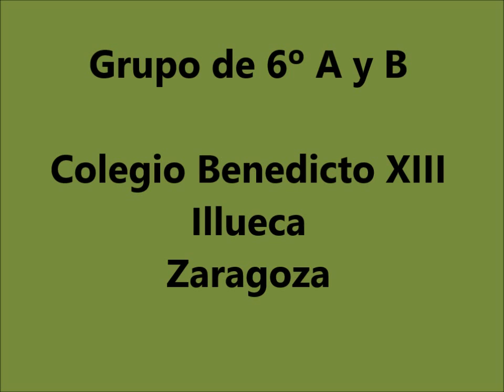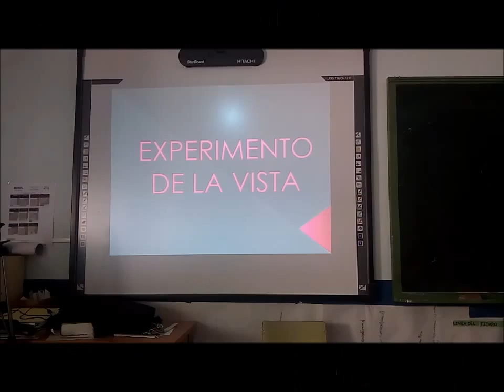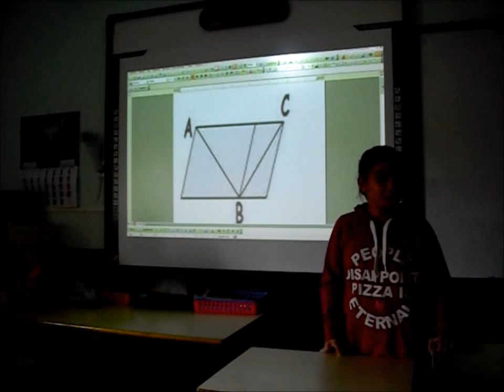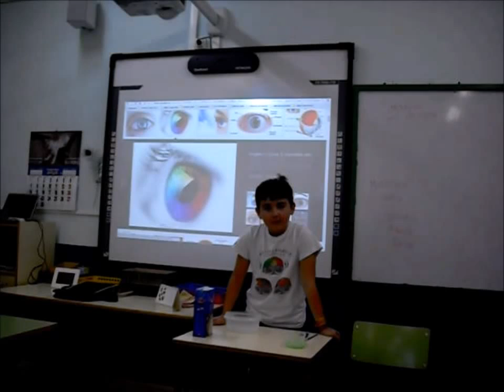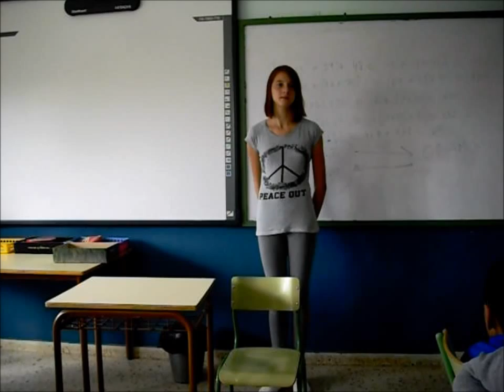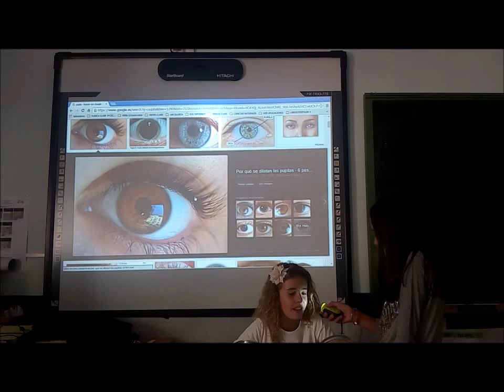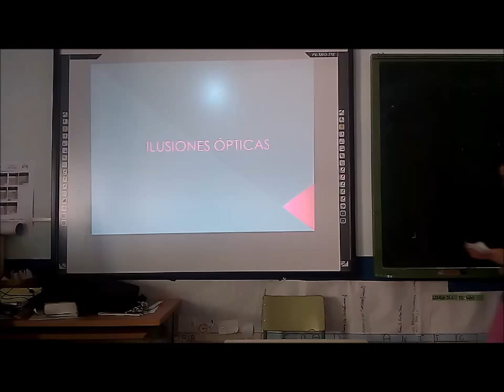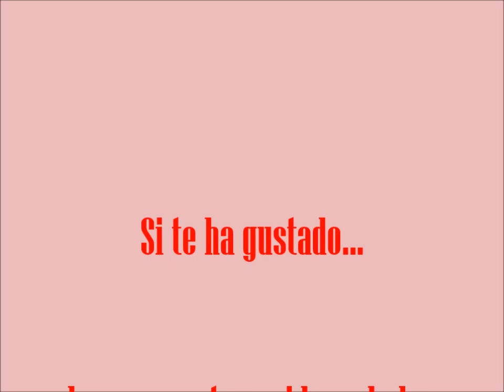Experimentamos con los sentidos: LA VISTA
Colegio Benedicto XIII Illueca (Zaragoza)